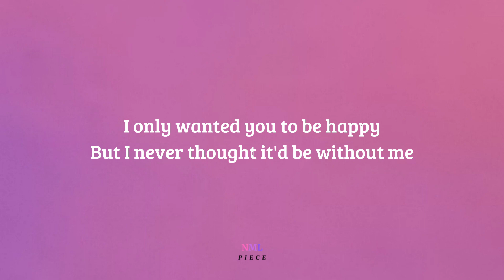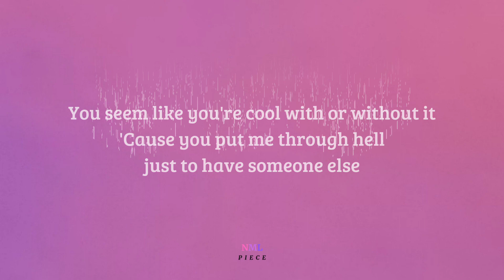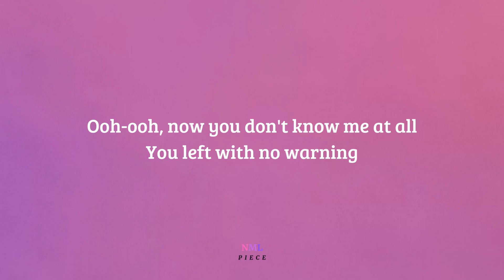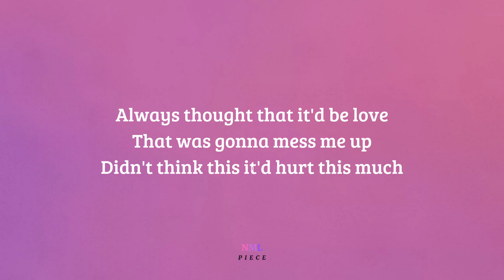Best Friend Breakup - Lauren Spencer-Smith (Lyrics) | NML Piece